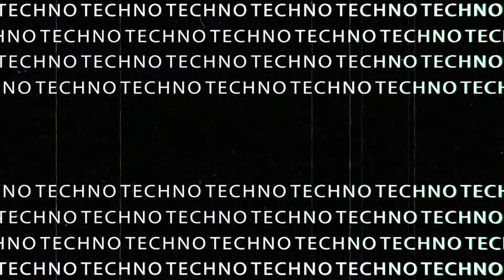Nick Slater - Escape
Nick Slater - Escape / Hypnotised, Released 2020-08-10, Techburst Records, TBR108

Nick debuted on Techburst with his killer techno track 2 Worlds back when it was featured on the Rogue Frequencies EP Volume 3. He now returns with a fully fledged 2 tracker of acid fuelled techno that will set the whole club on fire! The industrial percussion, throbbing subs and aggressive acid licks make this an EP that you simply cannot ignore!